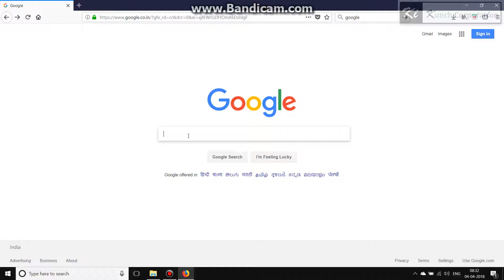How to download Home Account ?